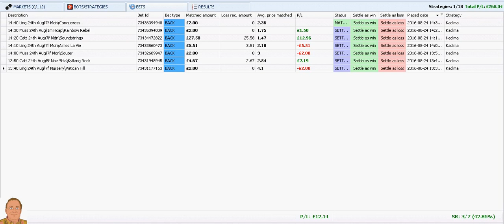Travelling The World With Betfair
Betfair - One Step At A Time